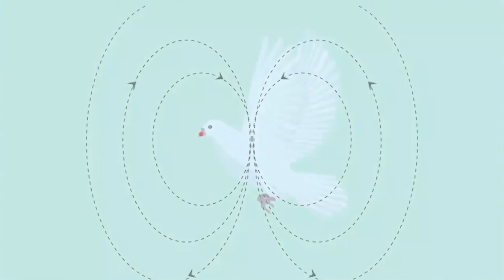031：磁铁的神秘世界